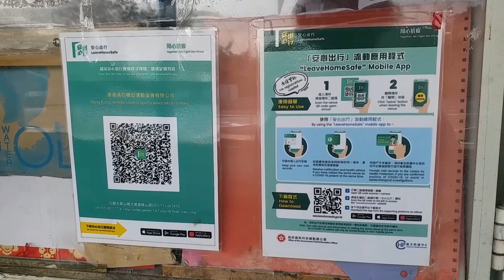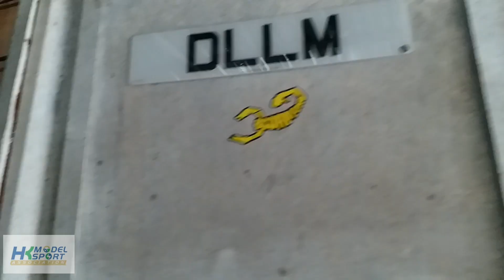【轉彎有樂】第12集 只有主持覺得爽先至可能有嘅搖控模型節目頻道 今集帶你入TRC車場睇下有乜玩 重有睇棍王 SERPENT X20FF 新車落地要搞乜 (已過氣版)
Hong Kong Model Sport Association

【轉彎有樂｜三位主持與大家有玩有笑半小時😂
《轉彎有樂》一個屬於香港人嘅搖控模型節目
由主持人光頭(Stickking)、核爆(Lobo)、冰傑(Kit) 打造搖控模型節目!!!😍
HK Model Sport → 由2020 12月11日逢星期五晚間8點播出!!!😊
只有三位主持覺得爽先至可能有嘅節目頻道，每週同大家分享搖控車各種事項!!👍👍
歡迎準時收睇不定時錄影，下次可能係你身邊🤣🤣
一齊睇一齊傾吓偈！
 敬請訂閱分享，歡迎大家留言發問！